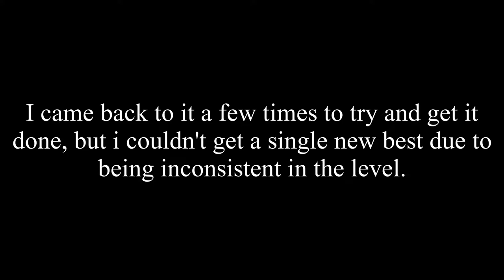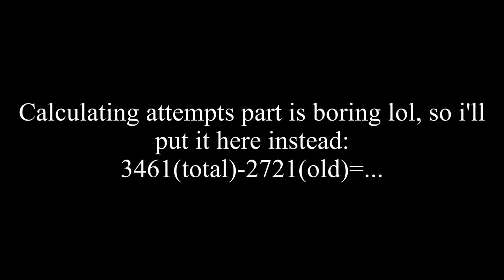Firewall by Hinds (Insane Demon) - Geometry Dash 2.11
This is the most shocking moment i'll ever have in my GD career so far. What a absolutely great start as a player in 2021. I never expected to come back this strong and get this level done after 1.5 years, but it just happened, out of nowhere. Btw, i had to swap colors of my icon because the mini wave at the start of the drop made my wave trail barely visible as the decoration colors were set as a player 1 & 2. I hope you won't mind that. Anyway, i'll definitely beat more insane demons in the near future, this level was overall fun to play. :)

Song: ~NK~ Fracture by Rukkus